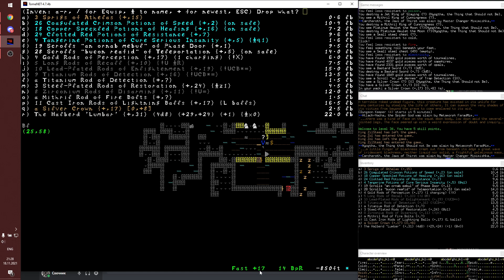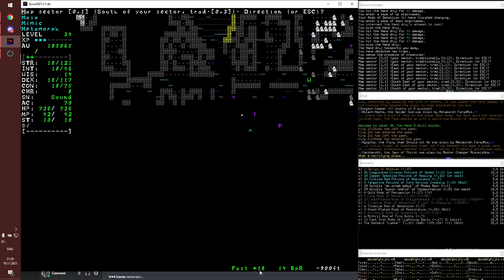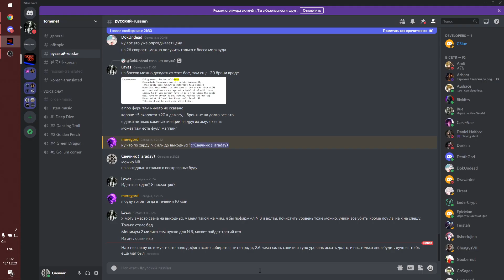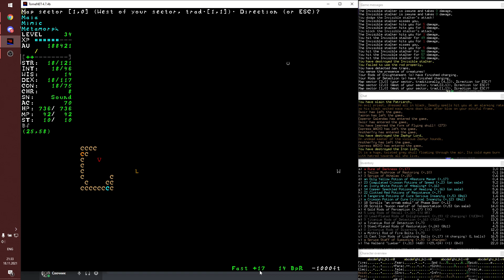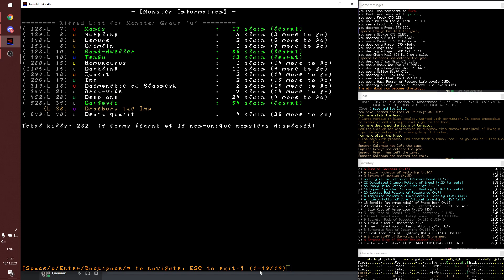TomeNET | New mimic in the Paths of the Dead, Part 2. Wraith form hunt